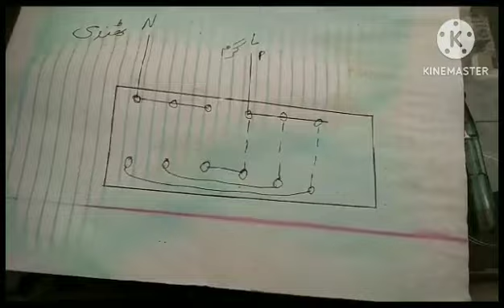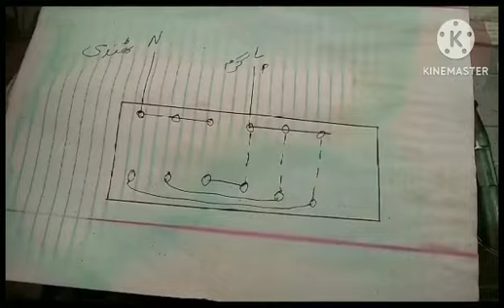ye video apko electrician bana sakty hai| switch board information